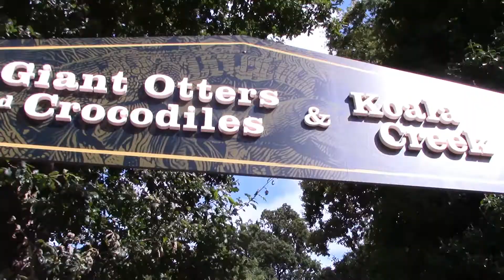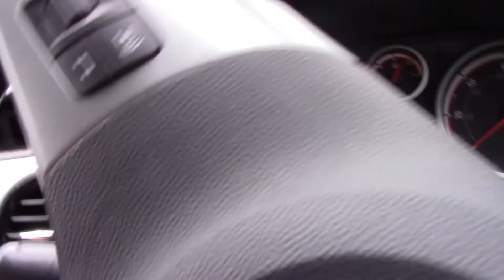A DAY IN THE LIFE! COME TO LONGLEAT WITH US! VLOG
hi hons, something a lil different and more chilled!! let me know if you enjoy and will take you along with me more often! keep your eyes open and turn your bell notifications on for some cheeky mid week uploads! love yous xxx